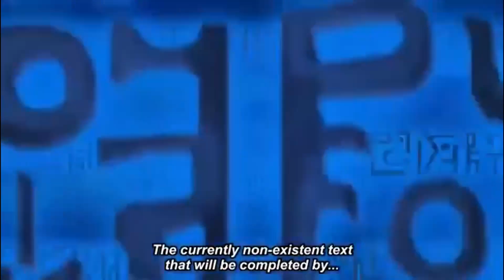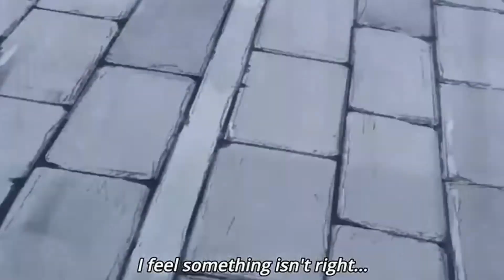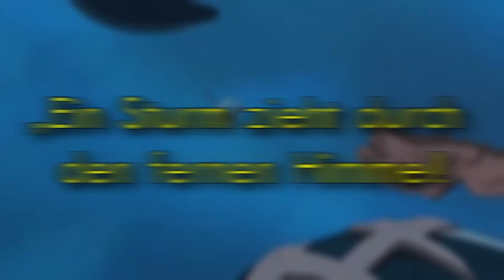Alles Was Wir Über JOY BOY Wissen!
🔄 Gear 5 ist da, Joy Boy ist erwacht! Die umfassende Analyse

In diesem Video gehen wir detailliert auf Gear 5 ein und erkunden gleichzeitig alles, was wir über Joy Boy wissen. Von den Hinweisen in Rogers letzten Worten über die Bestrafung von Zou bis hin zur Inspiration für Joy Boy - wir decken alles ab. Lehne dich zurück und genieße das Video! ☕💯

👍 Unterstützt den Kanal:
Es würde mich freuen, wenn ihr den Algorithmus mit einem Like, Kommentar oder Abo unterstützt, falls euch das Video gefallen hat! ❤️

📚 Urheberrechtlicher Hinweis:
Dieses Video wurde zu Bildungszwecken erstellt. Dieses Video ist eine kritische Überprüfung und Analyse der Geschichte von One Piece.
00:00 Intro
00:13 JOY BOY
04:48 Easter Egg
04:52 Tot & Wiedergeburt
05:36 Kaido Analyse
06:55 ERWACHEN
10:15 Anthike